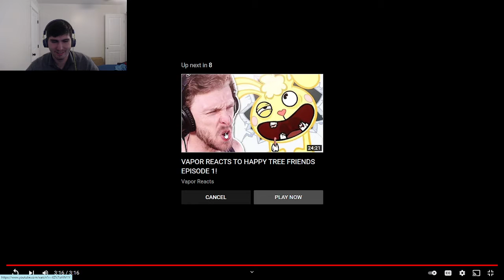JOHNNY DEPP WINS Meat Canyon Reaction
Today I finally for the first time react to meat Canyon so let's prepare to feel uncomfortable and get into the reaction.